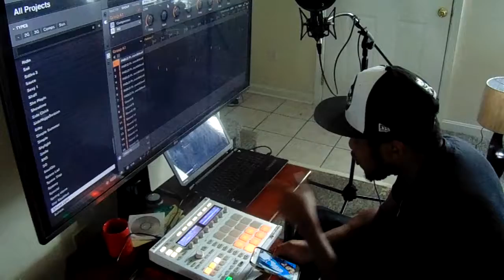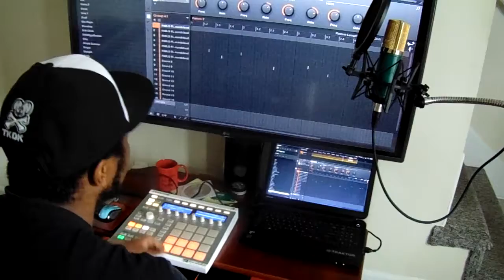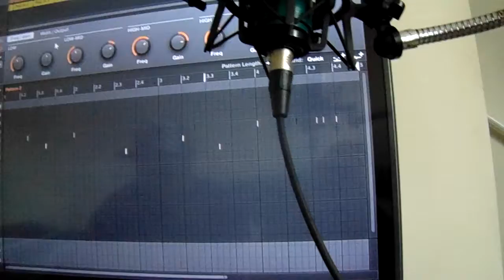Kickin it with Q-Mystik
This is a video my cousin shot while we were vibin out to some then unreleased material of mine.